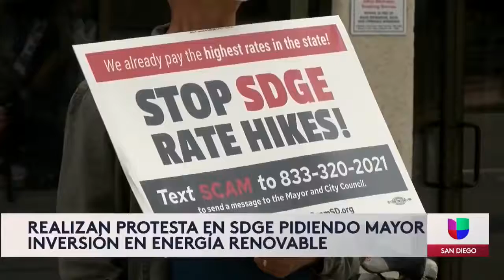Oceanside celebra el Día de la Tierra con limpieza en las calles